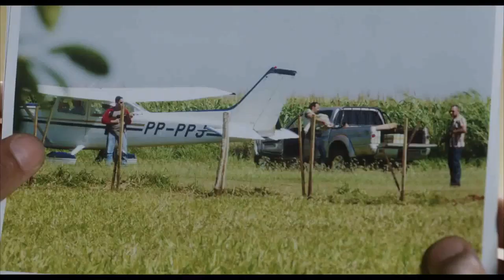Em Nome da Lei Trailer Oficial 2016 Legendado HD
Trailer Oficial do filme 'Em nome da lei', gravado em Dourados em março de 2015. Com direção de Sérgio Rezende e com a participação de atores como Paola Oliveira e Mateus Solano.